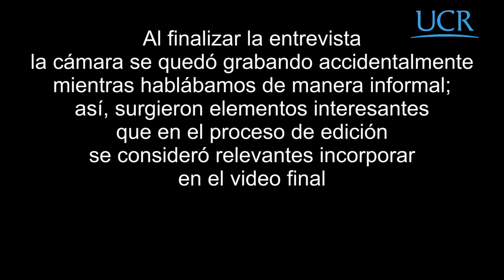Flor Isabel Ramírez L. Memorias y contexto: acercamientos al Trabajo Social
Flor Isabel Ramírez Lizano, docente jubilada de la Escuela de Trabajo Social de la Universidad de Costa Rica. En esta entrevista hace un repaso por su vida académica y personal, y nos ubica en el desarrollo de la citada unidad académica desde los años 60 hasta inicios de los 90 del siglo XX.